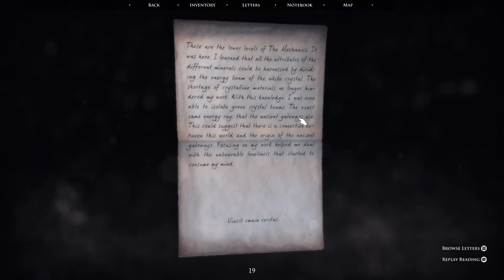Lower Mechanics - Let's Play Quern: Undying Thoughts - Part 15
Quern - Undying Thoughts is a first-person puzzle adventure game developed by Zadbox Entertainment. Put your mind to the test with the increasingly complex puzzles, and unravel the mysteries of the island. Immerse yourself in the beautiful scenery of the island as you discover new places. Follow the hints of the past as you delve into the story to understand the importance of your presence.